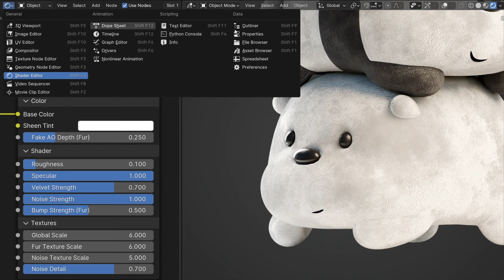Velvet Shader - We Bare Bears (Blender)